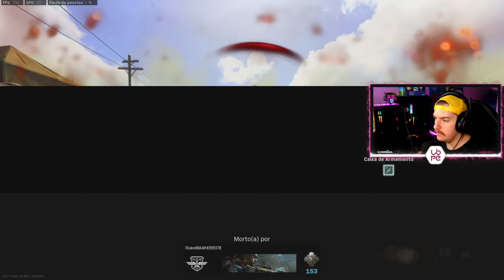GRAU 5.56 em 200% HIPFIRE no WARZONE SEASON 4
● a SMG SECRETA do MODERN WARFARE que NINGUÉM CONHECE! WARZONE SEASON 4
🎮Use Cupom "LIPE" para desconto na sua compra do Controle STELF

  Video Timeline
(0:00) Use Cupom "LIPE" para Desconto Especial na STELF CONTROLES!
(0:19) CLASSE SMG MODERN WARFARE
(2:28) GAMEPLAY FORTUNESS KEEP SEASON 4 GRAU SMG

Hoje estamos jogando a nova atualização da 4ª Temporada do Warzone no novo mapa de ressurgência chamado Fortune's Keep usando o Grau SMG! Este é o segredo do Modern Warfare SMG que ninguém fala e não é tão ruim.

Call of Duty: Modern Warfare é um jogo de tiro em primeira pessoa de 2019 desenvolvido pela Infinity Ward e publicado pela Activision. Servindo como a décima sexta parcela geral da série Call of Duty, bem como uma reinicialização da subsérie Modern Warfare, foi lançada em 25 de outubro de 2019 para Microsoft Windows, PlayStation 4 e Xbox One.

Call of Duty: Vanguard é um jogo de tiro em primeira pessoa de 2021 desenvolvido pela Sledgehammer Games e publicado pela Activision. Foi lançado em 5 de novembro para Microsoft Windows, PlayStation 4, PlayStation 5, Xbox One e Xbox Series X/S. Ele serve como a 18ª edição da série Call of Duty geral.

Call of Duty: Black Ops Cold War é um jogo de tiro em primeira pessoa de 2020 desenvolvido pela Treyarch e Raven Software e publicado pela Activision. Foi lançado mundialmente em 13 de novembro de 2020 para Microsoft Windows, PlayStation 4, PlayStation 5, Xbox One e Xbox Series X e S. Ele é o sexto título da série Black Ops e a décima sétima título da série Call of Duty. O jogo é o segundo título de Call of Duty desde Modern Warfare 3 de 2011 a ser co-desenvolvido por dois estúdios.

A campanha de Black Ops Cold War se passa no início dos anos 80 da Guerra Fria, ocorrendo entre Call of Duty: Black Ops (2010) e Black Ops II (2012) cronologicamente.

Call of Duty: Warzone é um jogo de battle royale gratuito lançado em 10 de março de 2020 para PlayStation 4, Xbox One e Microsoft Windows. Uma versão para PlayStation 5 e Xbox Series X/S foi anunciada para ser lançada em algum momento no futuro. O jogo faz parte do Call of Duty: Modern Warfare de 2019 e está conectado ao Call of Duty: Black Ops: Cold War de 2020 e ao Call of Duty: Vanguard de 2021 (mas não requer a compra de nenhum dos títulos) e foi introduzido durante a segunda temporada de conteúdo Modern Warfare. Warzone é desenvolvido pela Infinity Ward e Raven Software (o último mais tarde creditado como o único desenvolvedor após a integração do conteúdo da Guerra Fria) e publicado pela Activision.